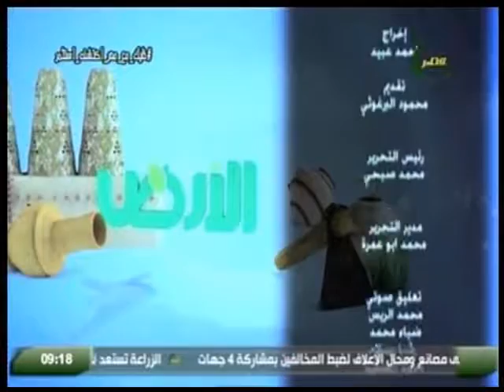الارض | الارز فى الدقهلية ينتصر على التحديات المناخية .. 30 اغسطس 2018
الارز فى الدقهلية ينتصر على التحديات المناخية .. 30 اغسطس 2018